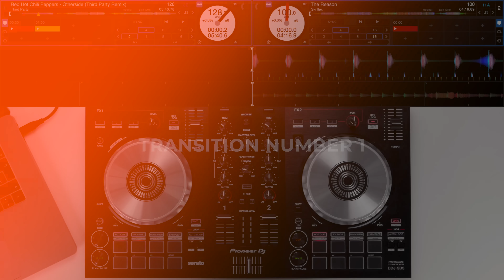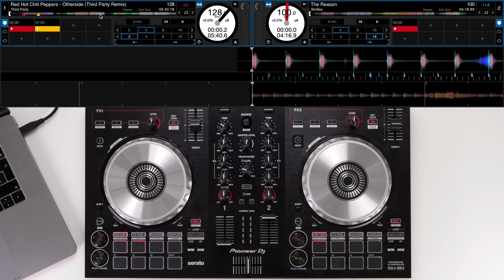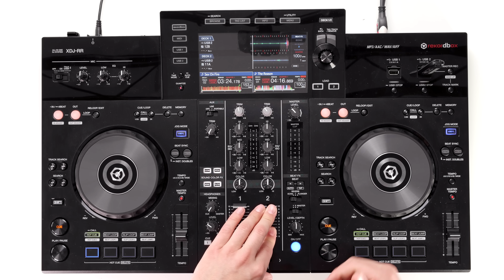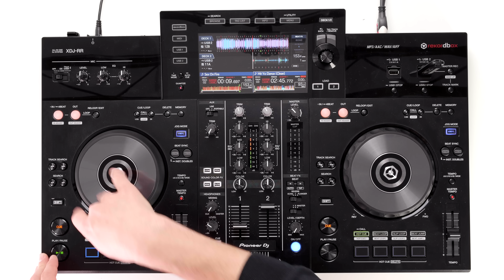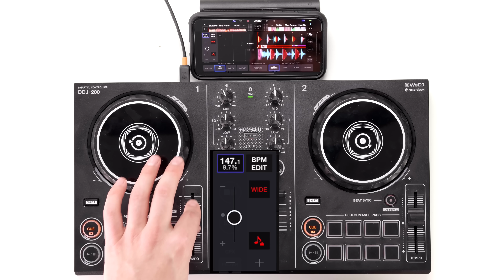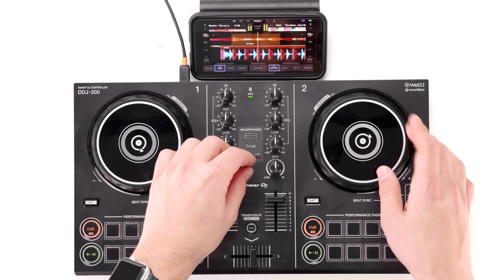3 Easy DJ Transition Techniques To Mix ANY Genre!!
Mixing between two different genre's is a daunting task for DJ's, the difference in BPM's and energy can mean a simple beat match is often impossible. So how do you navigate between these genres?
In this video we break down three simple methods to allow DJ's of any ability to play open format!

⭐ MIXES ⭐

⭐TUTORIALS ⭐